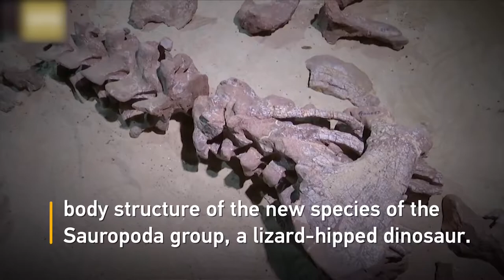ទស្សនា​​វីដេអូ​ទី​១​ នៃ​សកម្មភាព​ប្លែកៗ​ចំនួន ៣ នៅ​ជុំ​​វិញ​ពិភព​លោក ដែល​អ្នក​មិន​គួរ​មើល​រំលង!